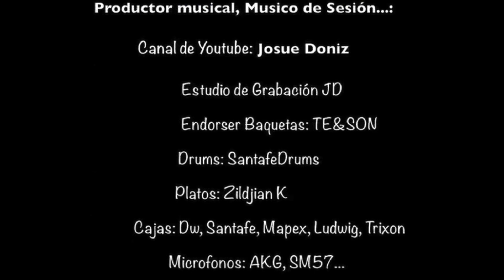Beyoncé - Love On Top Cover Drum Josue Doniz